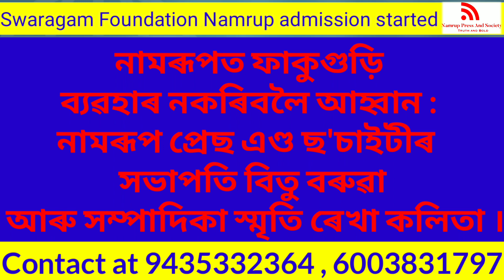Namrup Press and Society appeal citizen of namrup to boycott holi.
নামৰূপত ফাকুগুড়ি ব্যৱহাৰ নকৰিবলৈ আহ্বান : নামৰূপ প্ৰেছ এণ্ড ছ'চাইটীৰ সভাপতি বিতু বৰুৱা আৰু সম্পাদিকা স্মৃতি ৰেখা কলিতা ।